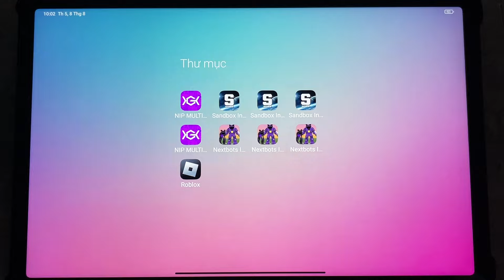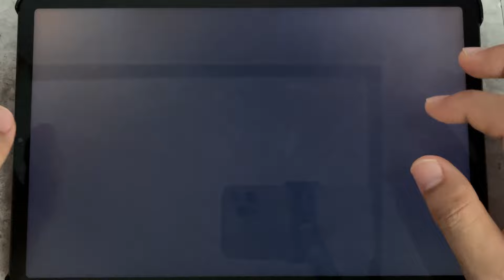Nextbots In Playground Mod Skibidi Toilet Zombie,Nip Multiplayer,Sandbox In Space Zoonomaly | 31